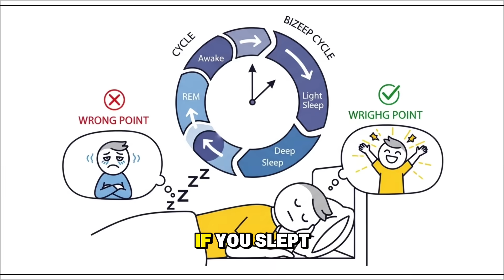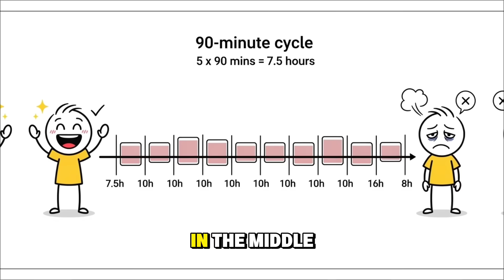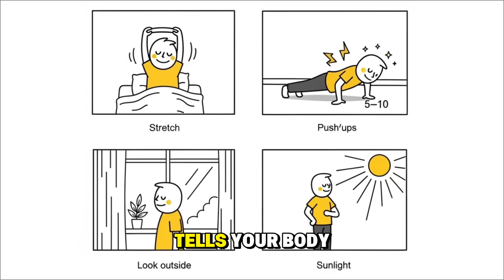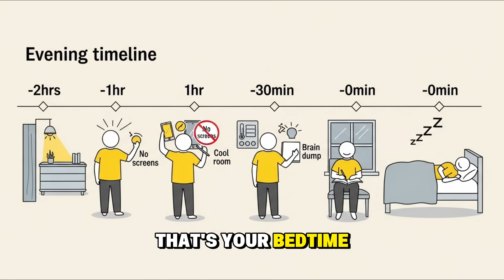Why 5 Hours of Sleep Can Feel Better Than 8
Ever sleep 8 hours and wake up feeling like you got hit by a truck? But then sleep just 5 hours and somehow wake up sharp, alert, and ready to go? If you've ever wondered why this happens, you're not alone.

Here's the truth most people don't know: It's not about how long you sleep. It's about when you wake up.

Your brain doesn't work on a simple timer. It works in 90-minute cycles. And if you wake up at the wrong point in that cycle—even after a full 8 hours—you're going to feel terrible. But if you wake up at the right point after just 5 or 6 hours, you'll feel amazing.

In this video, I'm breaking down exactly how sleep works and how you can hack your wake-up time to never feel groggy again.

✅ The 4 stages of sleep and why they matter
✅ Why waking up mid-cycle makes you feel like garbage
✅ How to calculate your perfect bedtime using 90-minute cycles
✅ The 5 things destroying your sleep quality (and you probably don't even know it)
✅ The exact evening routine to prepare your body for deep sleep
✅ Why your phone is ruining your rest (and what to do instead)
✅ How to wake up naturally with light instead of shocking your system
✅ The first 10 minutes after waking that determine your entire day
✅ Why 7.5 hours is better than 8 hours (the math actually matters)

Your sleep is divided into cycles: light sleep, deep sleep, and REM. Each cycle lasts about 90 minutes. If you wake up during deep sleep, your body isn't ready—you feel disoriented, heavy, like you're moving through mud. But if you wake up at the end of a cycle, when you're transitioning back to light sleep, you feel refreshed.

That's why 6 hours (4 complete cycles) can feel better than 8 hours (waking up mid-cycle).

**What's Killing Your Sleep:**

Most people don't realize they're sabotaging their own rest. Scrolling on your phone before bed, drinking coffee after 2pm, keeping your room too warm, going to bed stressed—all of these destroy your sleep quality. You might be in bed for 8 hours but only getting 4 hours of actual restorative sleep.

**The System:**

- 2 hours before bed: Dim the lights
- 1 hour before bed: No screens
- 30 minutes before bed: Cool your room
- Right before bed: Brain dump everything on your mind
- Wake up: At the end of a cycle, with light, and move your body

Sleep isn't about quantity. It's about quality. It's about rhythm. It's about working with your body, not against it.

You don't need 8 hours. You need complete cycles. And when you align with your body's natural rhythm, everything changes. More energy. More focus. More clarity. Not because you're sleeping more—but because you're sleeping right.

This isn't just about sleep. It's about taking control of your day before it even starts.

The difference between feeling tired and feeling alive isn't more time in bed—it's knowing when to get out of it.